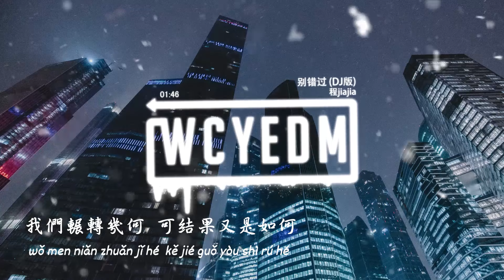程jiajia - 别错过 (DJ版)【動態歌詞/pīn yīn gē cí】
➸微信：wcymusicstudio